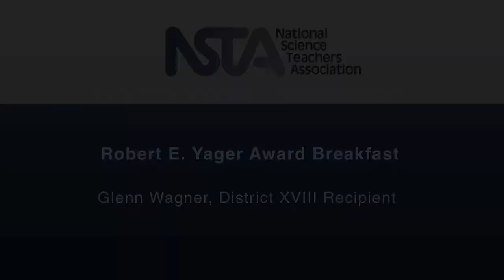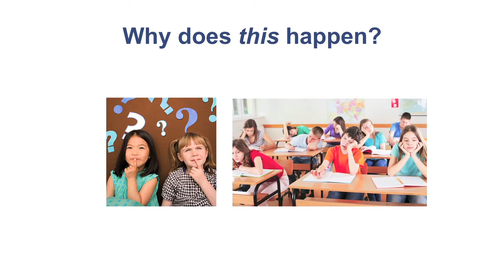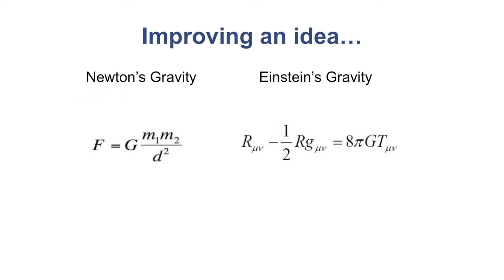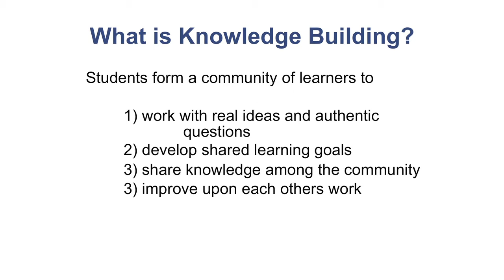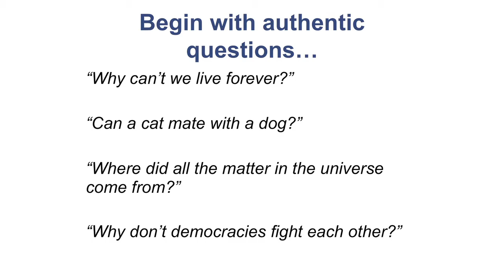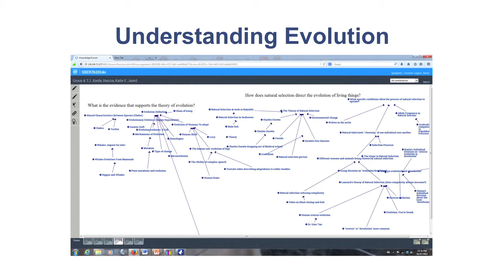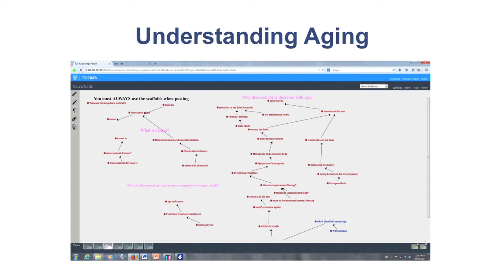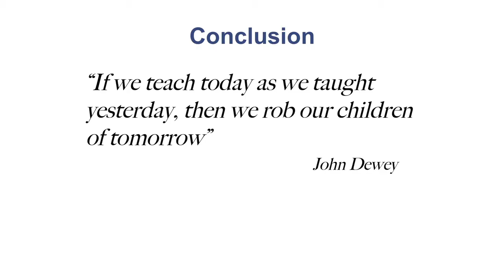2014 Yager Awardee Glenn Wagner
Presentation at the 2014 NSTA Congress on Science Education, Washington, DC.